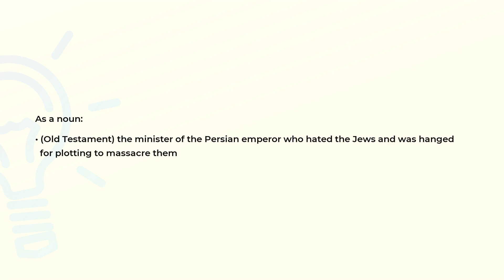What is the meaning of the word HAMAN?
Definition and spelling of the word HAMAN.

(00:00) Intro
(00:07) As a noun
(00:18) Spelling

As a noun (00:07):
• (Old Testament) the minister of the Persian emperor who hated the Jews and was hanged
  for plotting to massacre them